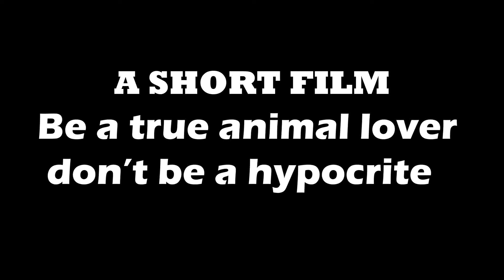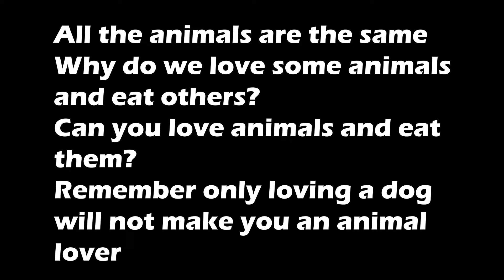why LOVE one but Eat other || in collaboration with targais and papan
. thanks to
papan achi and mingur